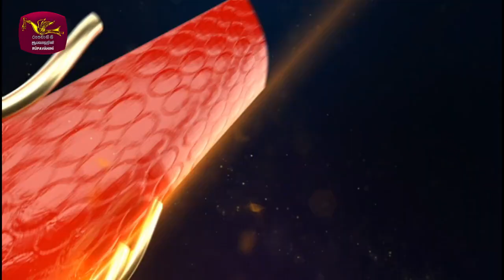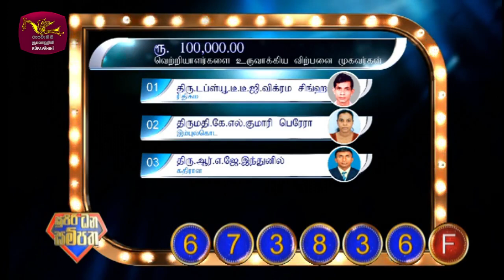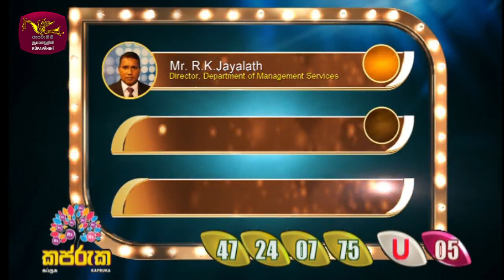2024-04-04 | DLB Lottery Show | Tamil